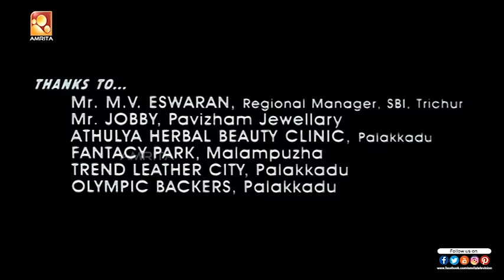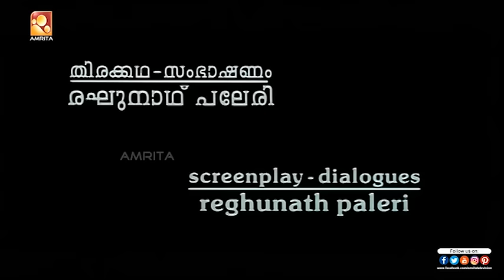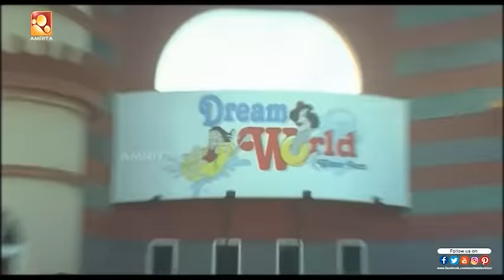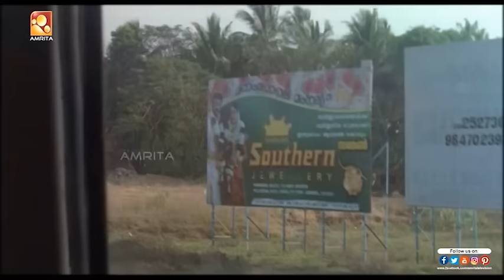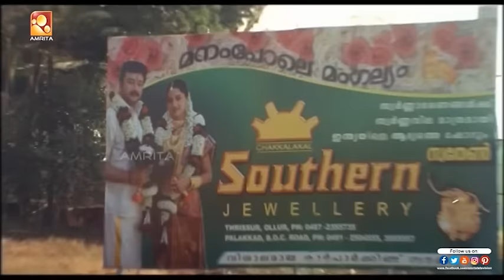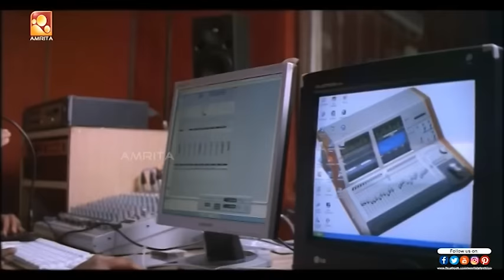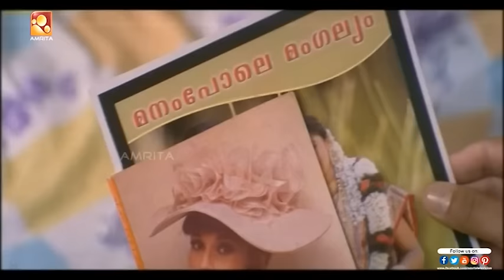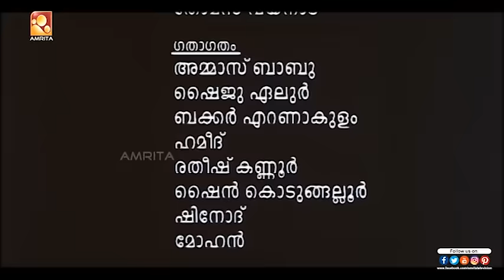Madhuchandralekha Malayalam Full Movie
Madhuchandralekha is a Malayalam film directed by Rajasenan. This film stars Jayaram, Urvashi and Mamta Mohandas in the lead.

Produced by - Samad Mangada

Written by - Raghunath Paleri

Starring - Jayaram, Urvashi, Mamta Mohandas, Harisree Ashokan